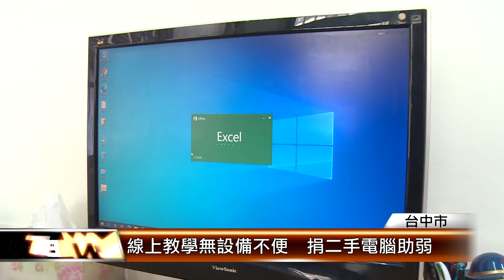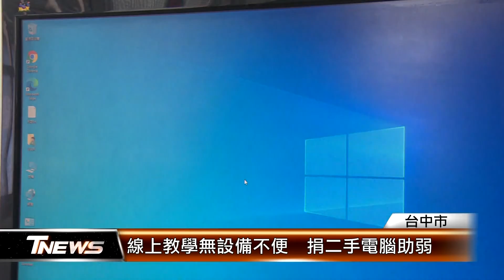線上教學無設備不便 捐二手電腦助弱 │T-NEWS聯播網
得知上學期疫情爆發，弱勢家庭學子必須借用3C設備，產後護理之家就捐贈一批二手電腦主機、給台中市南區福平里，經過維修志工檢測後狀況良好，社區還加碼添購螢幕，送給弱勢學子、縮短數位落差。